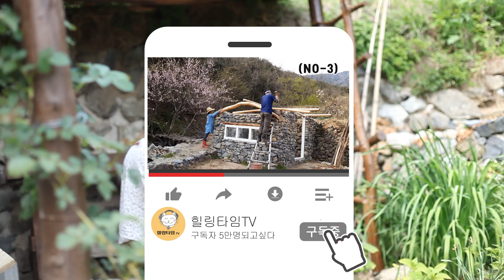돌집,&호빗하우스 짓기💒 숲속 미니 오두막 (no-7) 데크,야외가구 만들기 완성~!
오두막 짖기 최종편 이예요

❤️ 타임라인
00:20  파레트로 데크만들기
02:04 야외테이블 만들기
05:16 농기구 보관대 만들기
07:49 포도나무 넝쿨지지대 만들기
08:59 데크 연결하기